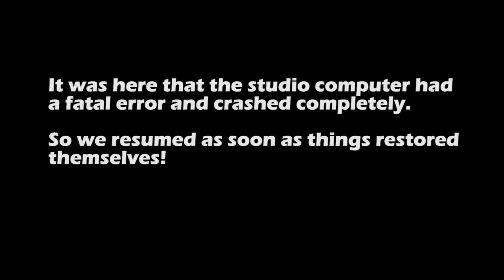Subathon 2020 - Return to Planet Sega Genesis, Part One - D&D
The first part in our massive 10 hour long one-day campaign featuring the Return to Planet Sega Genesis! Get more info at our wiki (and maybe add some of your own)